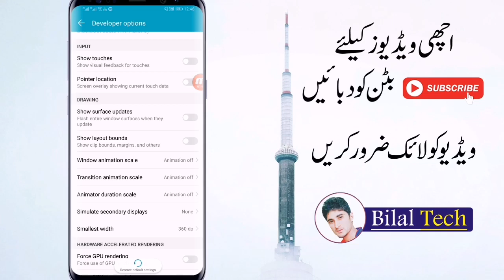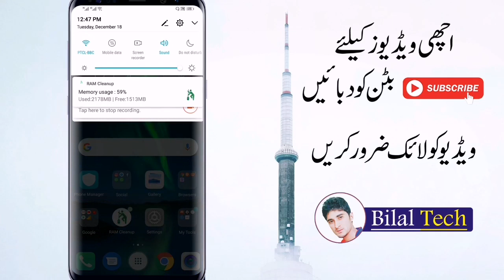Apka Phone Hang Hota Hai?? Don't Worry Just Watch This Video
Hi Friends Kiya Aap Apne Android Phone Ki Speed Increase Krna Chahty Hain Kiya Apka Phone Hang Hota Yaa Apk Phone Ki RAM Bahut Kam Hai Agr Haan To Yeh Post Pora Read Kren Usk Baad Comment Kr K Feedback Zaror Dein Ta Keh Humari Hosla Afzai Ho.

Phone Hang Q Hota Hai ?

Friends Mujhse Kafi Friends Yahi Pochty Hain Keh Humara Phone Hang Q Hota Hai To Friends Aap Phone Is Liye Hang Hota Hai Keh Apk Phone Ki RAM Kam Hoti Aur Ap Us Phone Pr Bahut Ziada Apps Install Kr Dety Hain Jinki Zrorat Hi Nahin Hoti To Friends Aise Apps Mat Install Kren Jo Apki Zrorat K Nahin Haan Agr Apk Phone Me Already Installed Hain Kuch Apps Jinko Ap Use Nahin Krty Hain To Unko Foran Hi Uninstall Kr Dein.

How To Increase Android Phone Speed
Friends Android Phone Ki Speed Increase Krne K Liye Apko Sabse To Fazzool Apps In Phone Se Nikalny Hongy Isk ilwah Kuch Settings Krni Hain Ap Ne Jo Neechy Me Video Me Bata Raha Hon Aik App Install Krna Hai Jis Ki Link Main Neechy De Donga Video Ko Dekhen Aur Phone Ki Speed Increase Kren